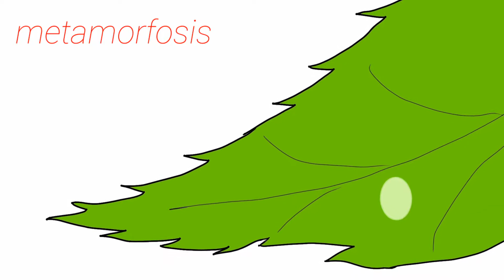METAMORFOSIS | KUPU-KUPU | STOPMOTION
Metamorfosis adalah suatu proses perkembangan biologi pada hewan yang melibatkan perubahan penampilan fisik dan struktur setelah kelahiran atau penetasan.
metamorfosis kupu - kupu

Animasi stopmotion
Kartun